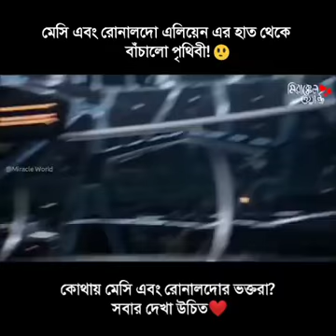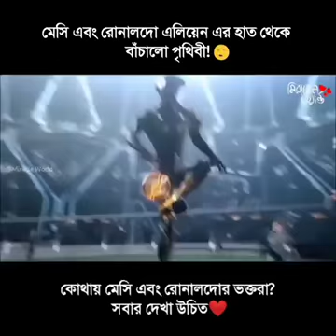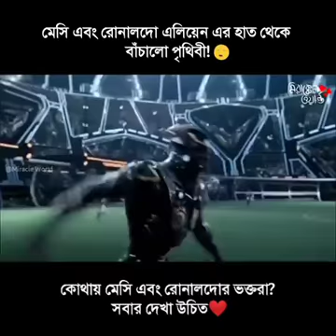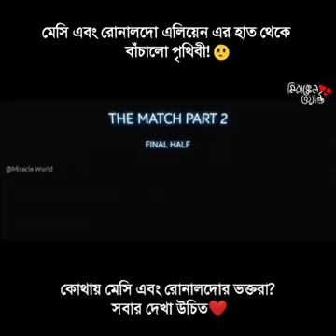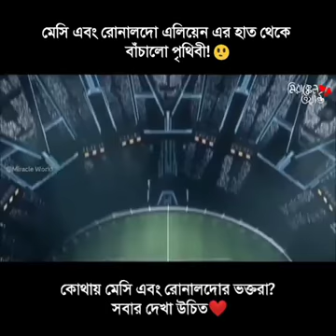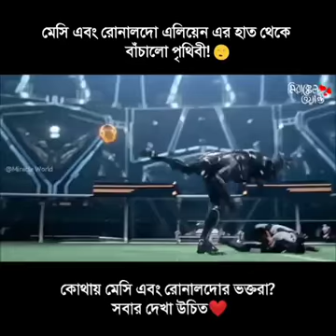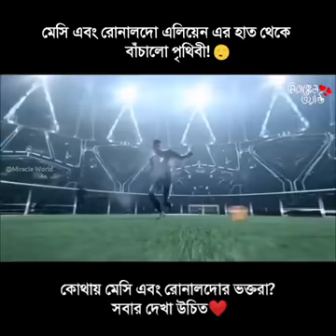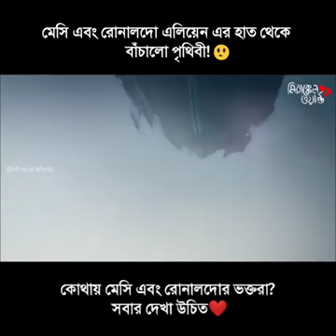Messi ronaldo❤️ vs alien👽 dengerous football match ever 😱 :-) The Avengers